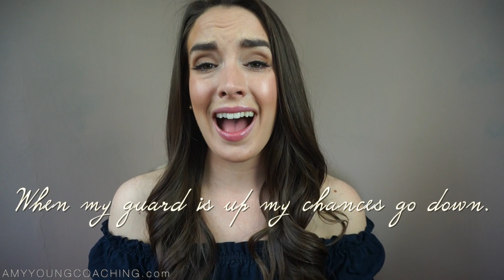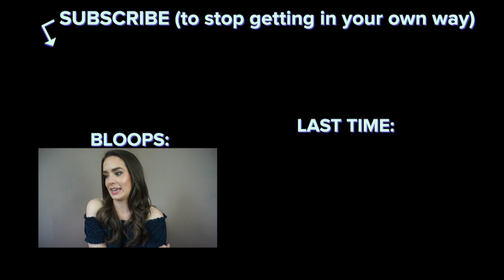Why Staying "Guarded" Will Screw You Over // Amy Young //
Don't forget to SUBSCRIBE if you want to be a part of the romance revolution and get access to the newest dating tips for women as I serve that solid dose of female fun-powerment and change the way you think about dating and relationships, one fuckin' video at the time!